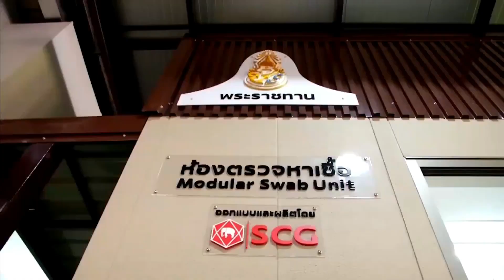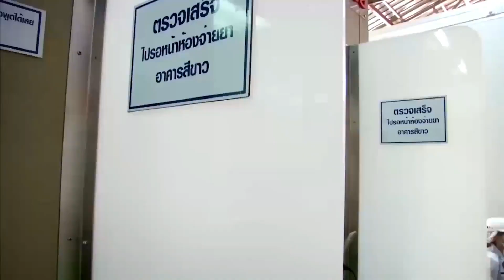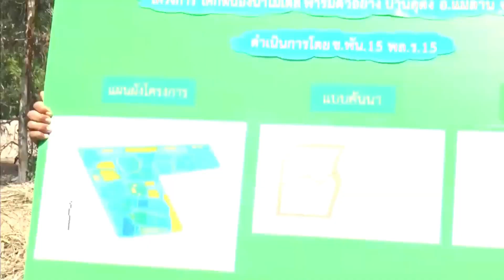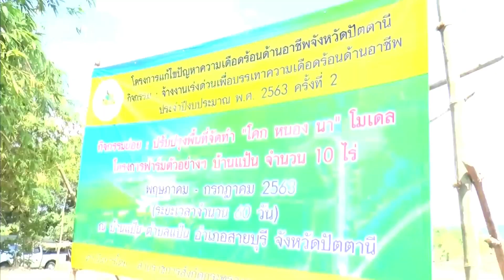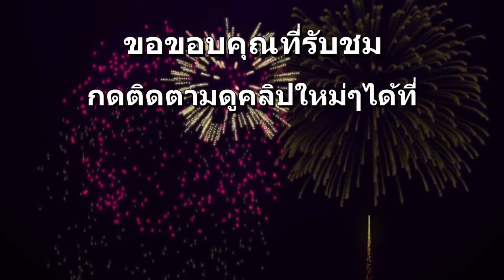🔵 ข่าวในพระราชสำนัก วันพุธ ที่ 20 พฤษภาคม พ.ศ. 2563 | Royal News